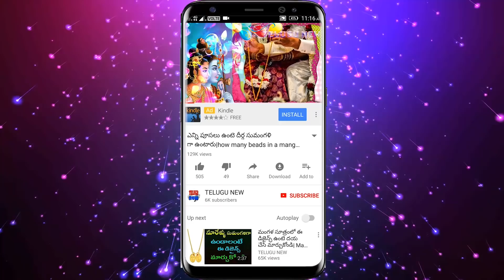పాలతో ఇలా చేస్తే ఎన్నో ఏళ్ళ నుండి మీకున్న దరిద్రం తొలగి అపర కుభేరులవుతారు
పాలతో ఇలా చేస్తే ఎన్నో ఏళ్ళ నుండి మీకున్న దరిద్రం తొలగి అపర కుభేరులుగా మారతారు